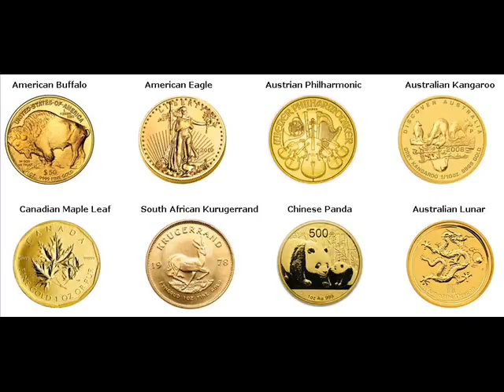Gold Bars For Sale Clymer Chautauqua New York